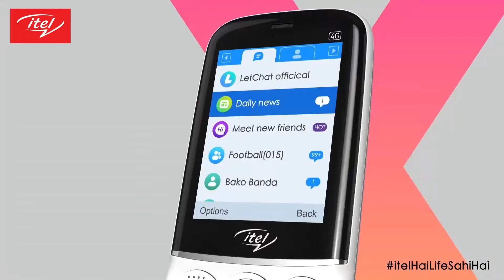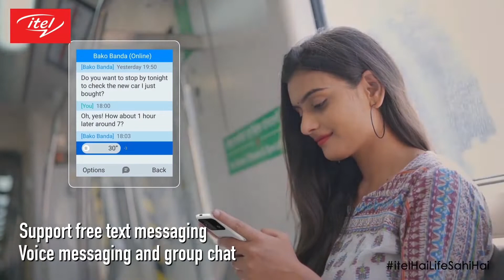Itel Magic X 4g | Itel magic x 4g specs, price | Best 4g keypad phone 2022